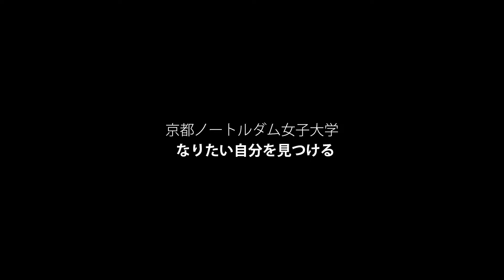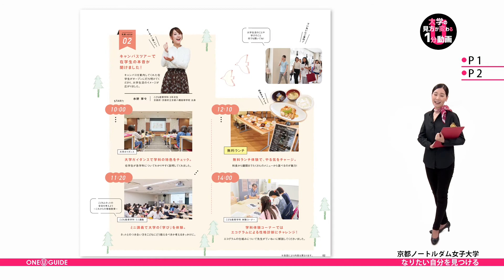「志望大学が見つかる1分動画」京都ノートルダム女子大学【なりたい自分を見つける】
京都ノートルダム女子大学の案内パンフレットを請求しよう

京都ノートルダム女子大学はこちらをご覧ください。

2021年4月に名称変更する「生活環境学科」と
コースを再編成する「こども教育学科」について紹介されています。
さらにキャンパス写真の左上には
京都の伝統行事「京都五山の送り火」で点火される
「妙」の字形を見ることができます。

卒業生の進路はこちらでご覧ください。
声優、客室乗務員、教員、公認心理師、営業職など進路はさまざま。
卒業生の活躍やお仕事の魅力を知ることができます。

学科ページにも卒業生が紹介されており、
全ページに掲載されている卒業生の人数は40名。
「この学科に進むと、どんな未来が待っているのか」を
イメージするうえでとても参考になる情報です。

在学生の活躍は時間割ページでご覧ください。
ここでは国際日本文化学科の8名の学生の、
時間割、通学スタイル、バッグの中身が紹介されています。
学生の時間割は、学科ごとに掲載されていますので、
自分に近いタイプを見つけて目標にしたり、
キャンパスライフをイメージしたりしてください。

オープンキャンパスについてはこちらをご覧ください。
自分の目的に合わせて、ミニ講義、学科体験コーナー、
キャンパスツアーを組み合わせることができます。
オープンキャンパス開催日時は受験生応援サイトでご確認ください。